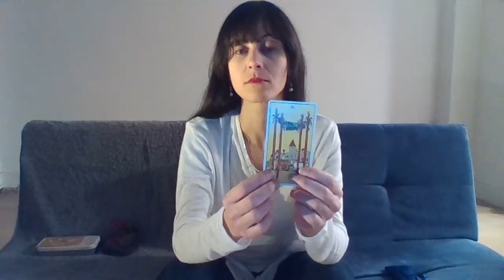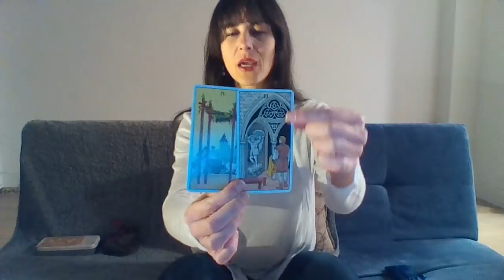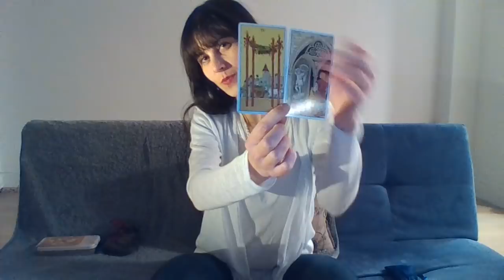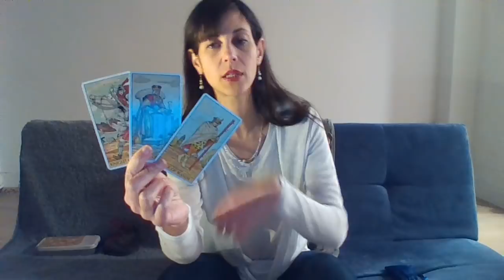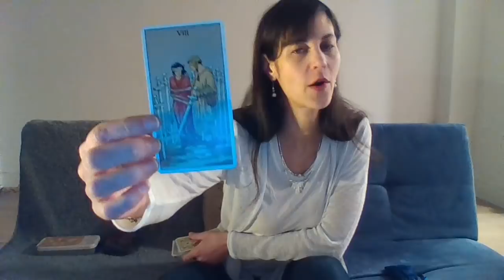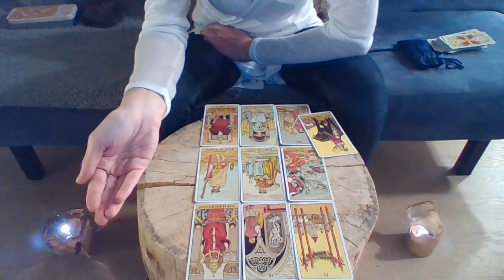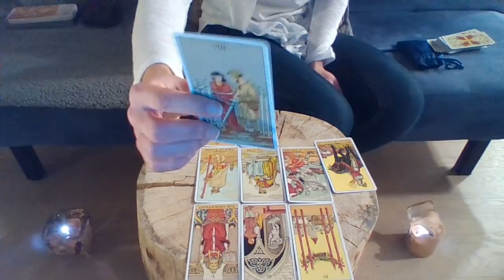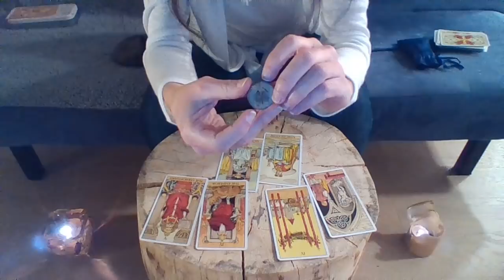CANCER February 2019 | The Color Purple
Tarot Deck: AFTER TAROT
Oracle: RUNES

I LOVE YOU CANCER SEEKERS!